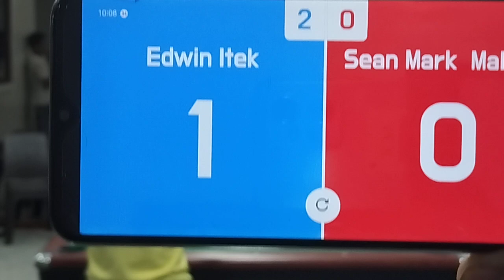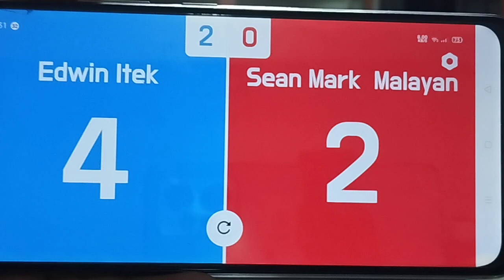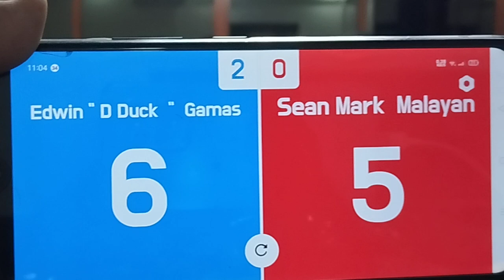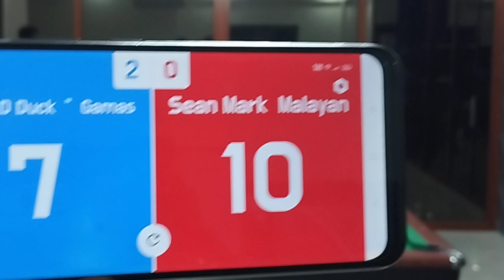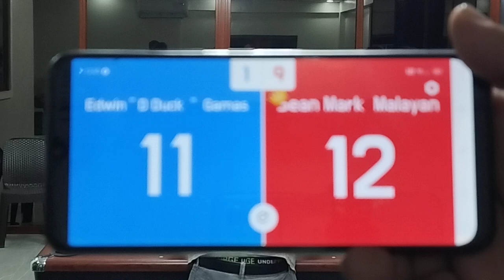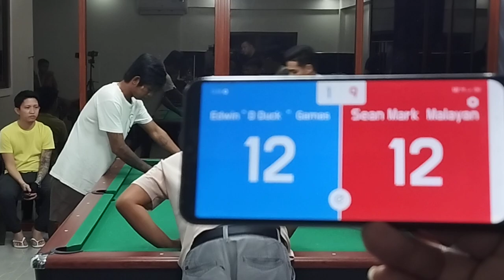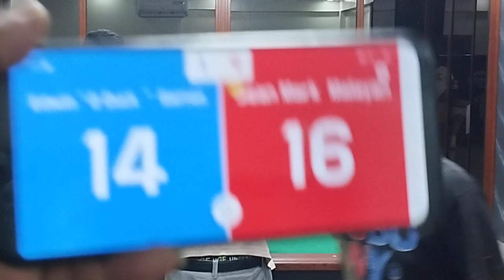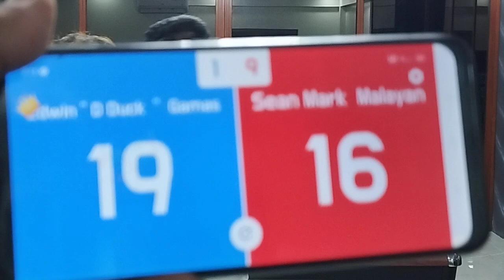Part (5) Edwin " Itik " Gamas VS Sean Mark Malayan R-19 June 15 2023